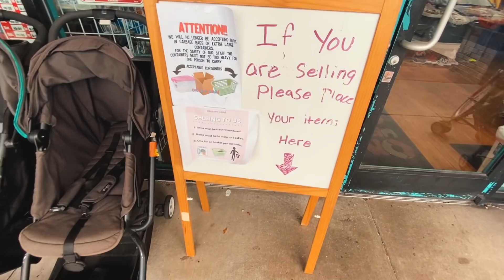QUANTO GANHEI VENDENDO AS COISAS DO LEILÃO? - ISABELA BORGES